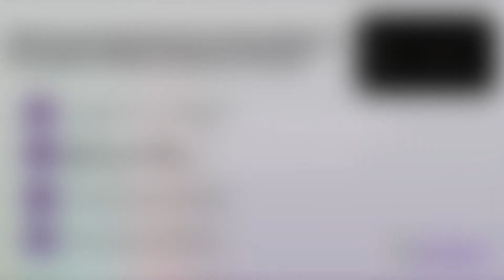Naprawa pomp wodnych i przezwajanie silników Elektromechanika Łódź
NaprawaPompWodnych i przezwajanie silników to nasza specjalność. Firma, którą prowadzi Sylwester Stawicki to firma rodzinna założona przez jego ojca. Nasz zakład działa od ponad 35 lat i znajduje się w Łodzi.

Zajmujemy się serwisem, naprawa i regeneracją pomp wirowych, głębinowych i dozujących,  hydrofobowych. Ponadto podejmujemy się przezwajania silników w tym silników trzybiegowych marki Sumoto, których regeneracje wykonuje coraz mniej firm. Jesteśmy w stanie wykonać naprawy sprawnie i skutecznie, a także na miejscu mamy niemal wszelkie niezbędne części zamienne do naprawianych przez nas urządzeń, również tych rzadko spotykanych. Do każdego zlecenia podchodzimy z zaangażowaniem, dzięki czemu jesteśmy w stanie przywrócić pełną sprawność urządzeniom.